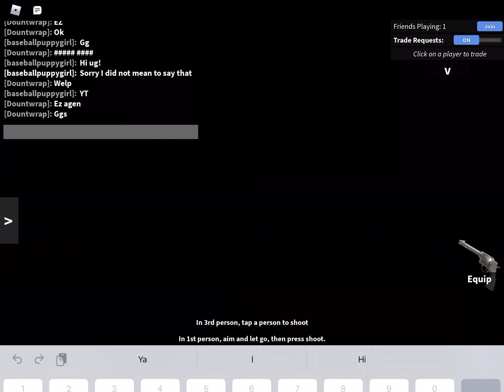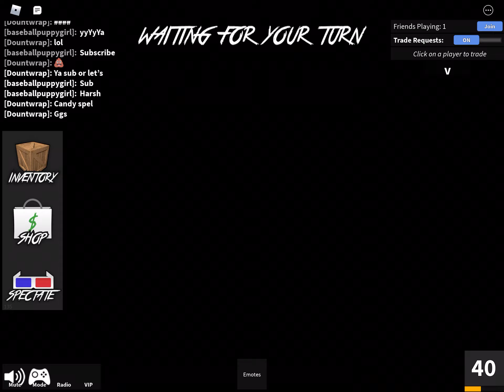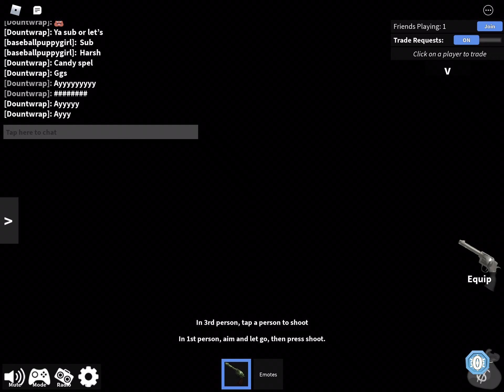mm2 wif my frend